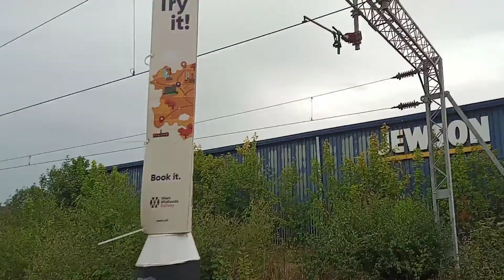an exciting day at stechford